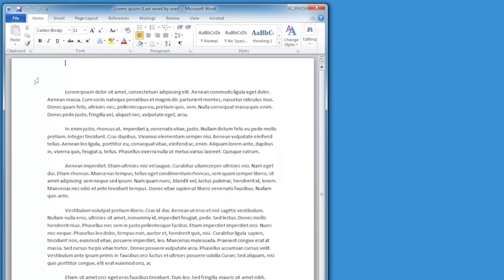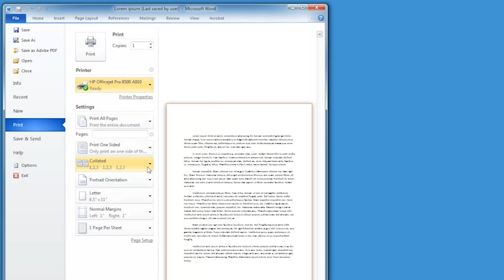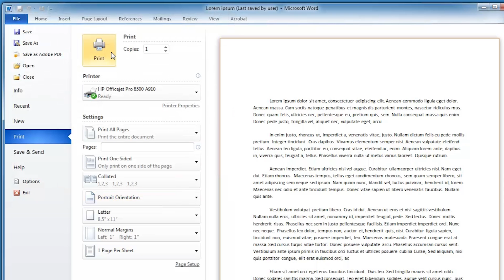Checking the Print Settings | HP Officejet Pro 8500A All-in-One Printer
Learn how to check the print settings on the HP Officejet Pro 8500A All-in-One printer to make sure they are the appropriate settings for the print job.

For other helpful videos go to hp.com/supportvideos More support options for your scanner are available at hp.com/support.